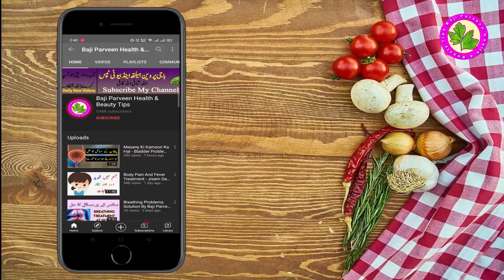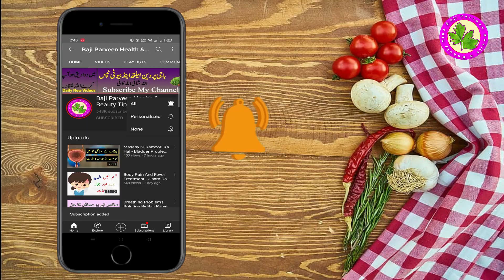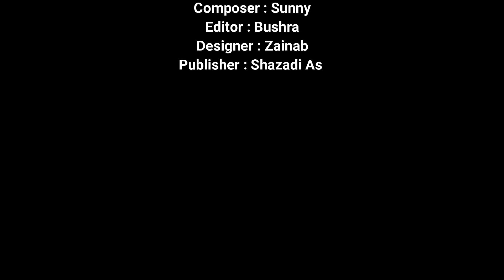Cure Flu At Home - Nazla Zukam Ka Mukamal Ilaj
Flu is a contagious respiratory illness caused by influenza viruses that infect the nose, throat, and sometimes the lungs. It can cause mild to severe illness. now, we tell best treatment for flu.

Ingredients And Its Quantity
Gurr 1 Spoon
Honey 1 Spoon
Black Pepper Half Spoon
Ginger Half Spoon

Make Powder of Black Pepper, Ginger and Honey. Honey And Powder of Other ingredients mix in your tea or milk and drink it.